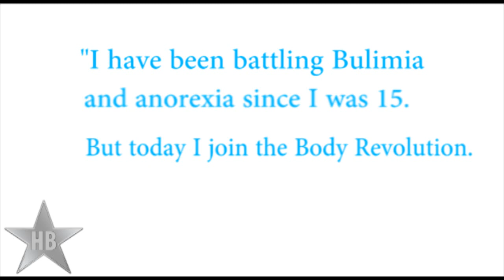Lady Gaga Hits back at Weight Criticism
Pop star Lady Gaga, who was recently crticised for her weight gain, says she has been struggling with bulimia since she was teen.